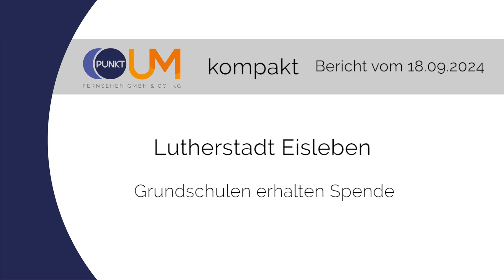PUNKTum Grundschulen der Lutherstadt Eisleben erhalten Spende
Grundschulen der Lutherstadt Eisleben erhalten Spende